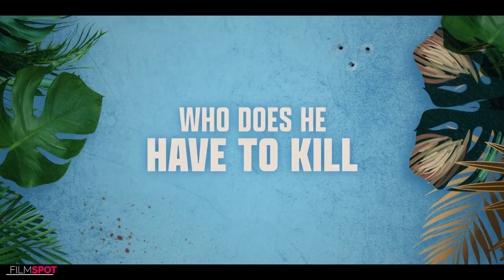THE RETIREMENT PLAN Trailer (NEW 2023)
official new movie trailer for The Retirement Plan

Plot : In The Retirement Plan, when Ashley (Ashley Greene) and her young daughter Sarah (Thalia Campbell) get caught up in a criminal enterprise that puts their lives at risk, she turns to the only person who can help - her estranged father Matt (Nicolas Cage), currently living the life of a retired beach bum in the Cayman Islands. Their reunion is fleeting as they are soon tracked down on the island by crime boss Donnie (Jackie Earle Haley) and his lieutenant Bobo (Ron Perlman). As Ashley, Sarah and Matt become entangled in an increasingly dangerous web, Ashley quickly learns her father had a secret past that she knew nothing about and that there is more to her father than meets the eye.